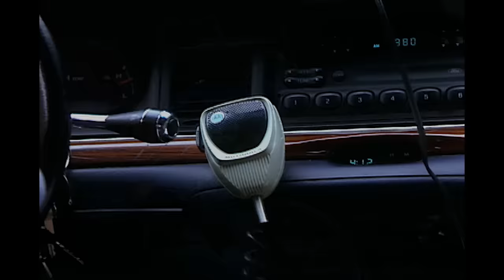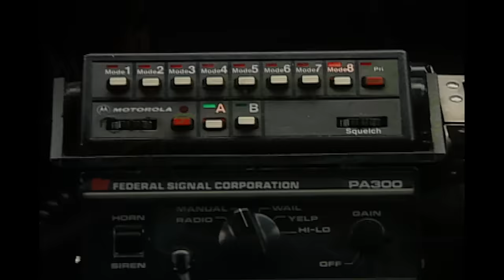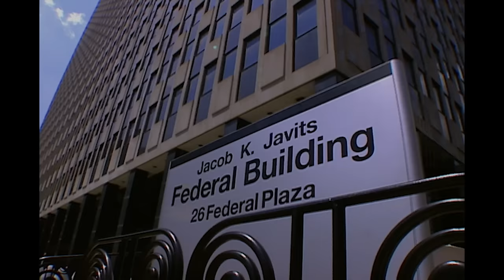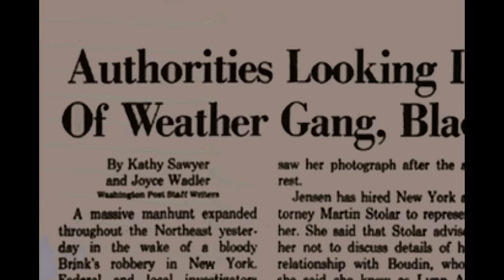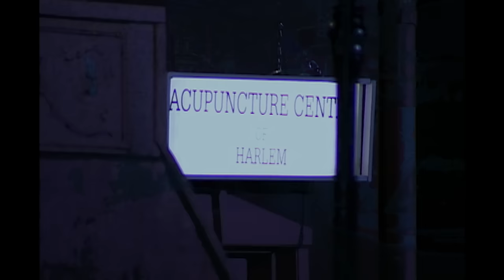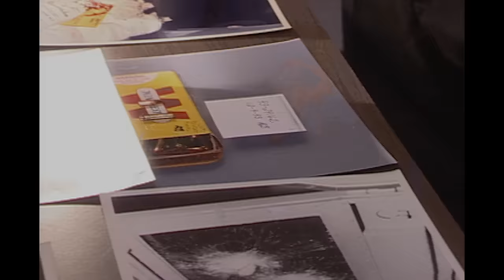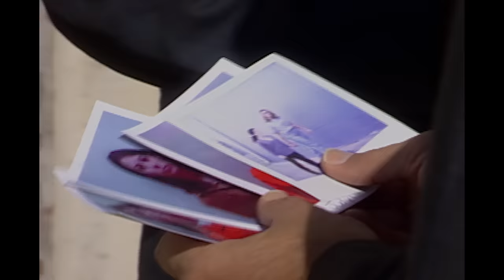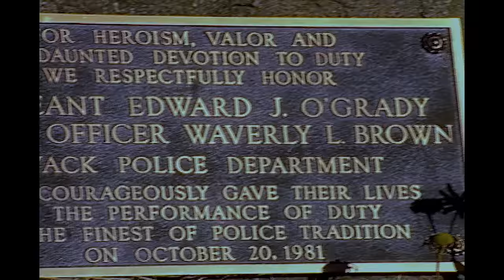Shootout Puts Tupac's Stepfather On FBI's Most Wanted List | FBI Files | Real Responders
On October 20, 1981, Tupac Shakur's Stepfather Mutulu Shakur and gang members of the Black Liberation Army and the Weather Underground targeted an armoured car in a robbery. A shootout between the gang members and cops, leaves three officers dead. The FBI launch a nationwide manhunt to track the remaining suspects still at large and catch their gang leader, Mutulu Shakur.